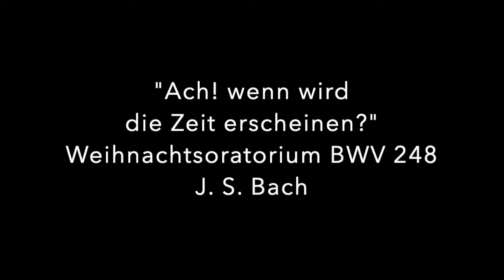Louise Kemény - Ach! wenn wird die Zeit erscheinen?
"Ach! Wenn wird die Zeit erscheinen?" - Weihnachtsoratorium
J. S. Bach
Conductor: Peter Dijkstra
Soprano: Louise Kemény
Tenor: James Gilchrist
Countertenor: Maarten Engeltjes
Concerto Köln
Nederlands Kamerkoor